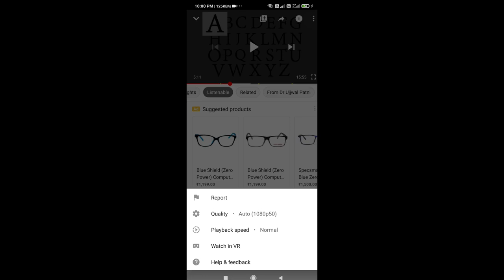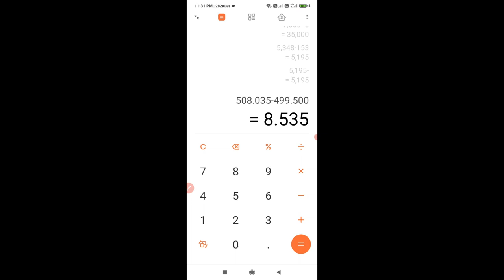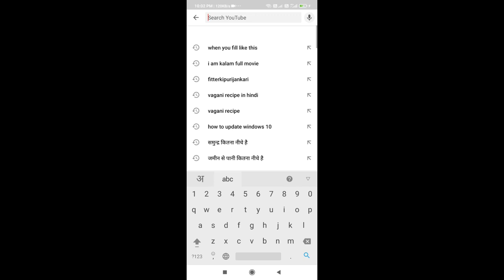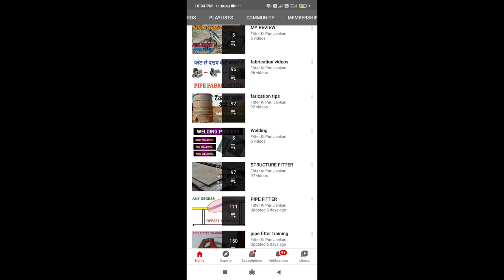colum ka height nahi diya hai kaise pata kare